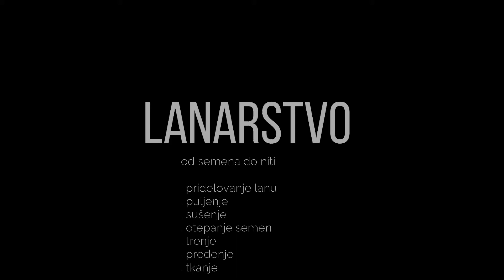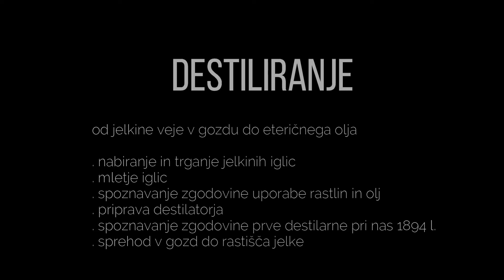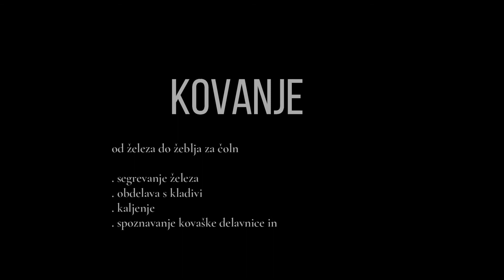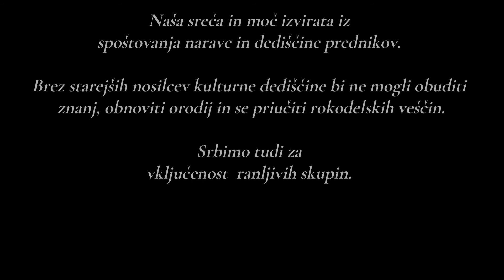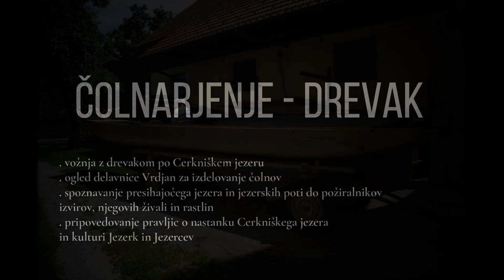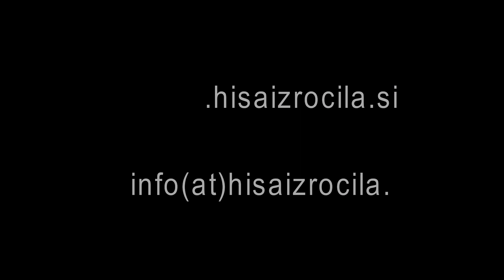Hiša izročila Dolenja vas pri Cerknici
V Hiši izročila ob Cerkniškem jezeru izvajamo rokodelske programe ohranjanja kulturne dediščine za otroke, družine, šole, vrtce, podjetja na področjih:
- izdelovanje jezerskega čolna in čolnarjenje - notranjski drevak
- lanarstvo od semena do niti, otepanje semen, trenje lanu, tkanje
- destiliranje eteričnega olja jelke
- kovanje žebljev za drevak in drugih izdelkov.
Lahko si dejavnosti Hiše izročila zgolj ogledate in naročite vodenje po Cerkniškem jezeru.
Programi so prilagojeni starostnim skupinam obiskovalcev.
Poleg rokodelskih dejavnosti izvajamo tudi:
- pripovedovanje zgodb in pravljic
- koncerte ljudskih pesmi
- delavnice za govor in glas
- teambuilding igre in druge programe za podjetja.
Programe izvajajo Mladi čuvarji izročila, ki so se usposobili v projektu V istem čolnu - Mladi čuvarji izročila 2014-16 eea grants in prejeli certifikate.
Pajn Zavod za sonaravno bivanje je za izvedbo projekta prejel najvišje evropsko priznanje, posebno omembo strokovne komisije evropskega združenja za kulturno dediščino EUROPA NOSTRA AWARDS 2017 na Finskem, v mestu Turku.